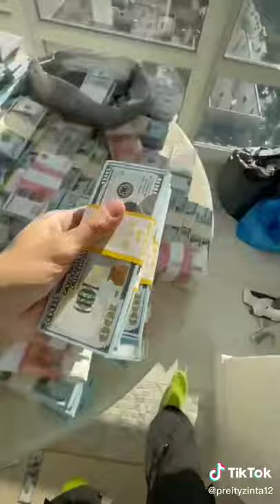What Is This?😱